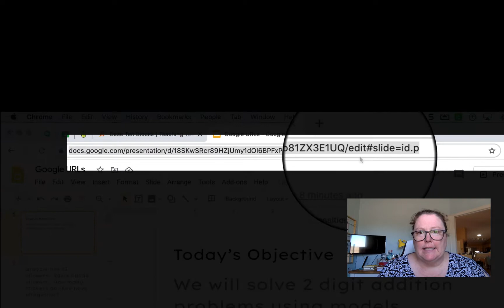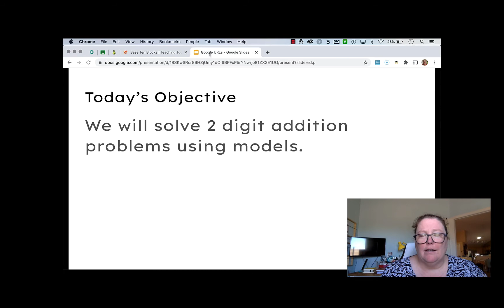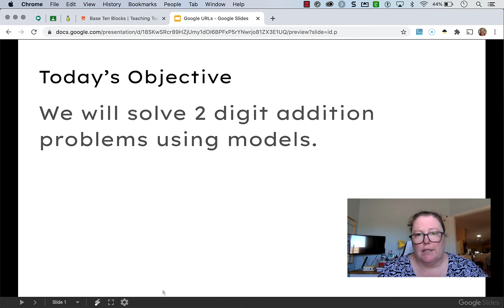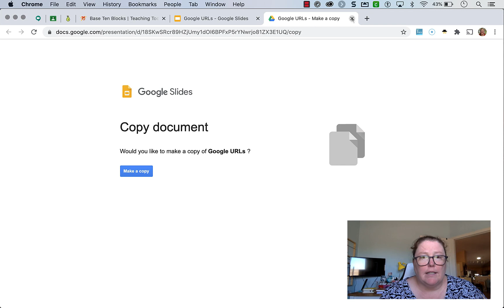How to Change Google Slides URL to Make a Copy, Present Mode, Create PDF, Preview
In this tutorial, I show you how to change the URL of Google Docs, Google Slides, Google Sheets, or Google Drawing to Make a Copy, Present, Create a PDF, and Preview Mode.  I also share the Chrome Extension Sir-Links-a-Lot that will change the URL for you so you don't have to remember the URL tricks!

0:00 Intro
0:34 Make a Copy
1:15 Present
1:45 Create a PDF
2:06 Preview
2:54 Sir Links-a-Lot Chrome Extension